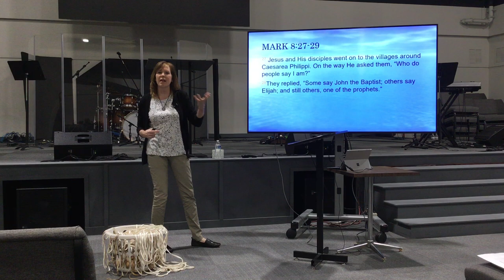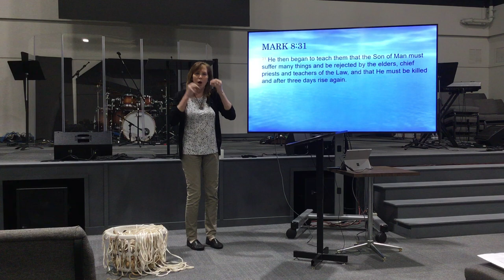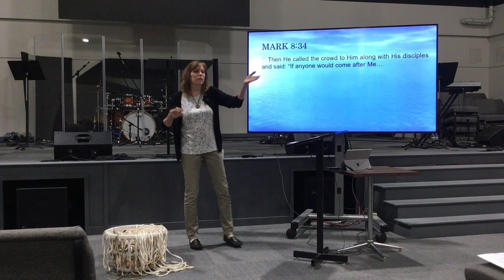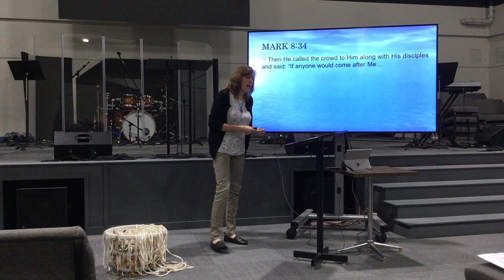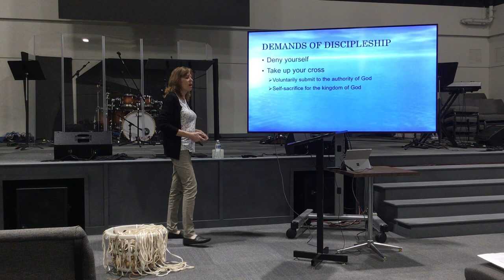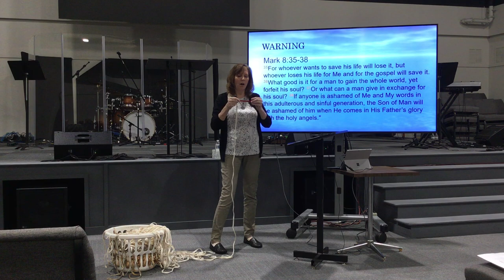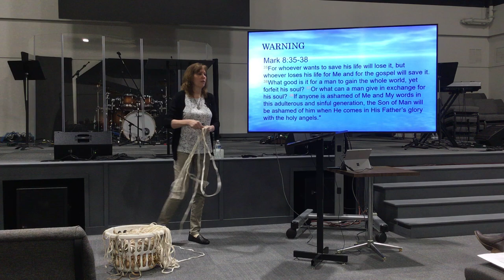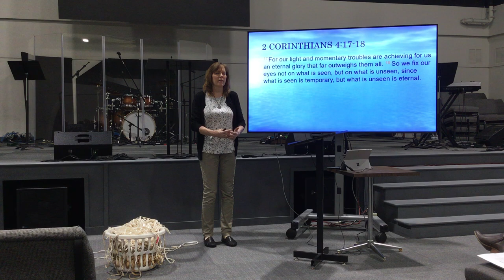Cornerstone Women - October 25, 2023